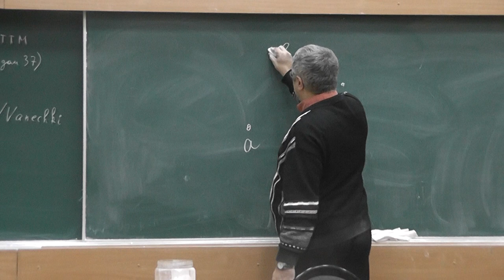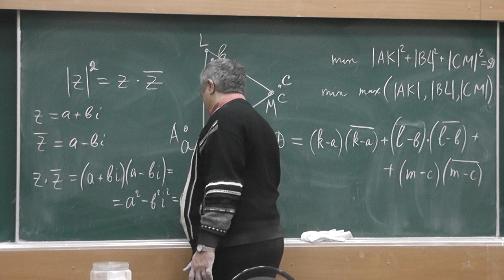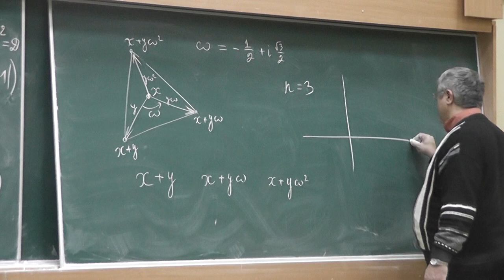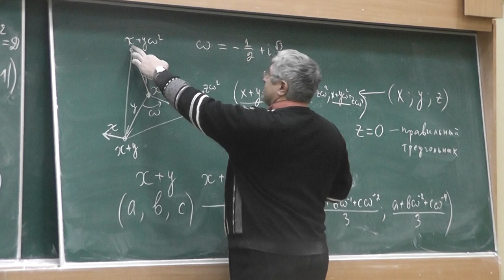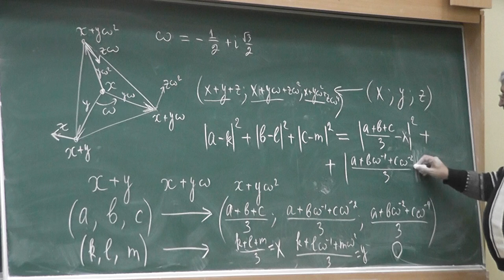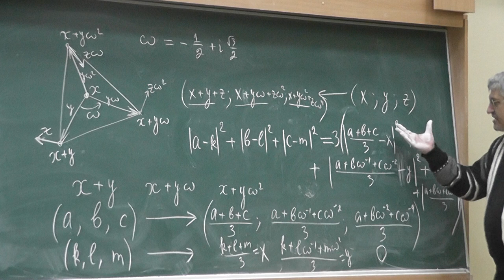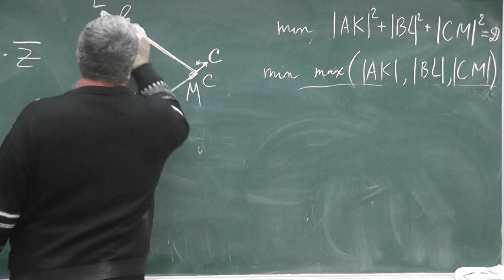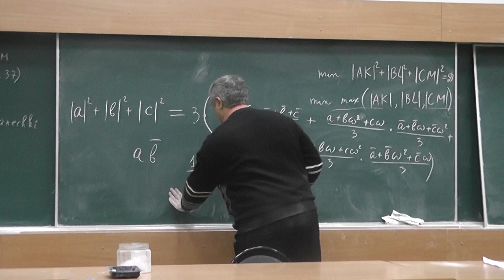49 Приближаем произвольный треугольник равносторонним